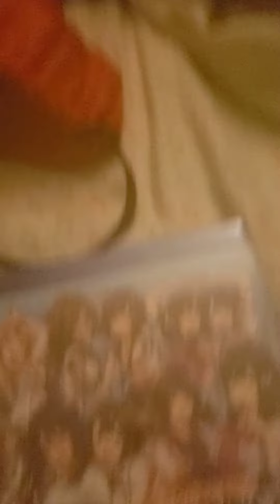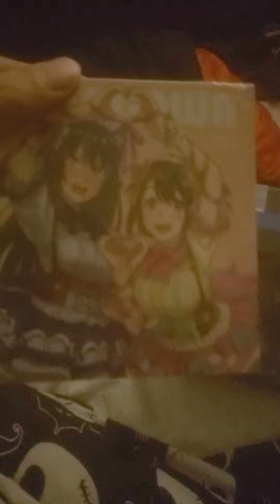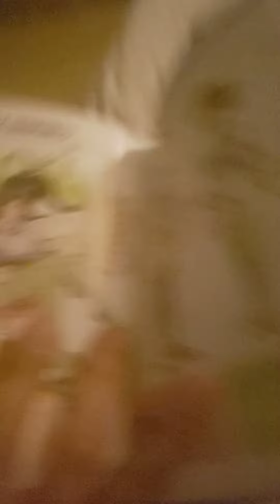kandagawa jet girls unboxing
hearts racing edition unboxing